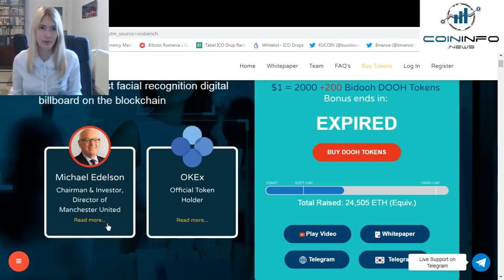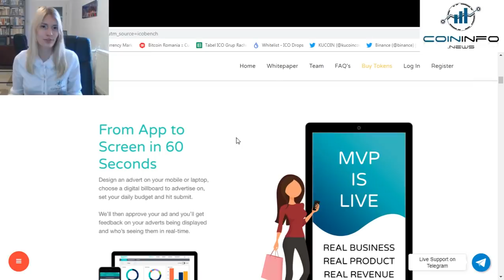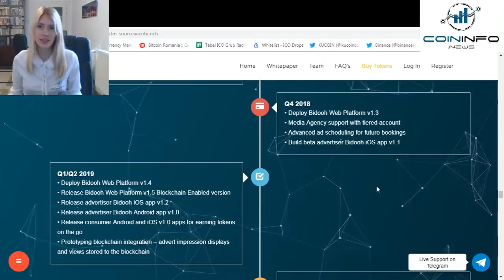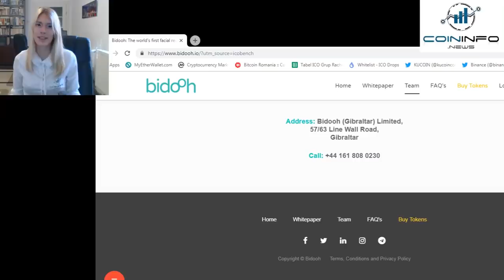Bidooh, the world's first facial recognition digital billboard on the Blockchain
I highly recommend you to perform your own research before taking any investment decision, starting with their White Paper and website.